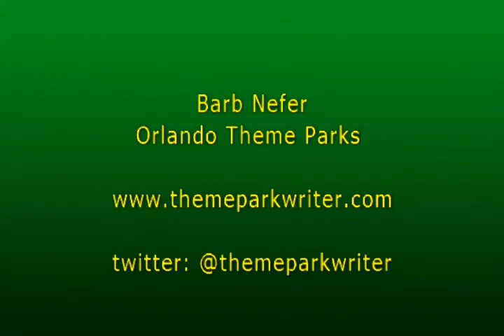Learn about whats happening at Universal Orlando's Holidays for 2016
From the media event at Universal Orlando Resort. Robyn Kelly Show Director of Creative Development talks about the happenings at Islands of Adventure. Seuss Landing all decked out, Grinchmas, and Breakfast with the Grinch. Blake Braswell Show Director for Macy's and Lora Wallace Sr Show Producer talk about the Macy's Holiday Parade, the changes for 2016 The 2016 version of Macy's Holiday Parade at Universal Studios Florida. New this year is "Virginia" the 8 year old girl from Yes, Virginia there is a Santa Claus baloon. "Mother Ginger" special character from The Nutcracker balloonicle. Penguins, elf walking balloon, some costume changes and more. Slides of what is talked about in the interview (except Grinch Breakfast) are after the interviews.